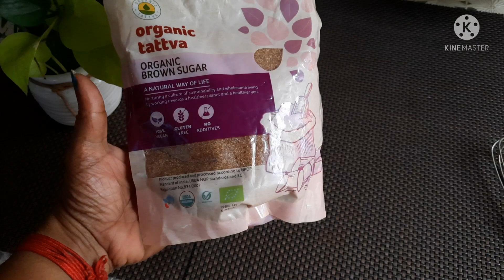Perfect Chocolate Cake / Easy chocolate cake recipe/ with real chocolate 🍫 / malayalam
Who doesn't love Chocolate Cake 😋. This Chocolate Cake is extremely Chocolatey and incredibly delicious. pls give it a try 🥰🥰🥰